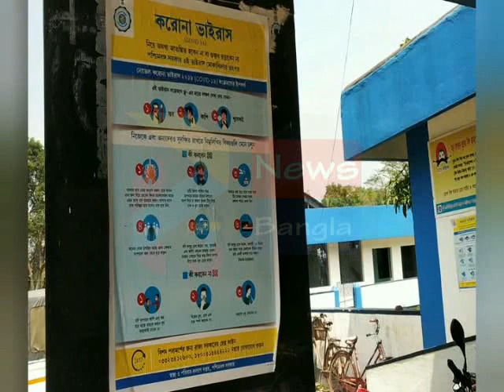BHAGWANPUR BIKE ACCIDENT 19 03 2020 P3 NEWS BANGLA# r